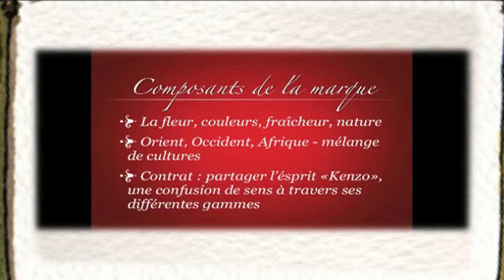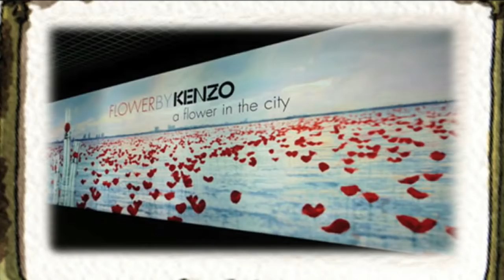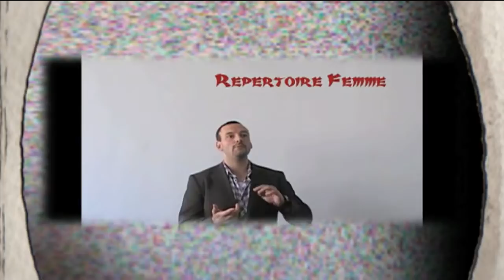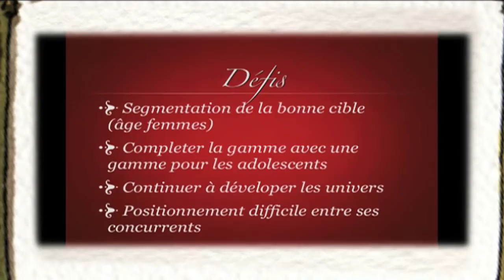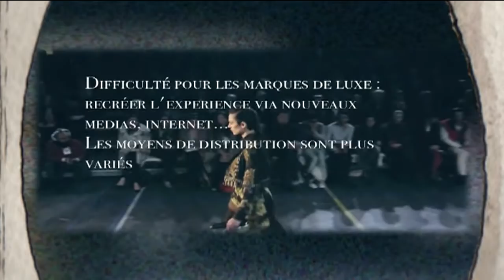Projet ESCP - Europe, Management de la marque, étude de cas - Kenzo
Une vidéo fait par un groupe de travail à l'ESCP - Europe dans le cadre du cours "Management de la marqué. Nous avons étudié la marque Kenzo.
Musique par Dead Can Dance - Birds - A passage in time